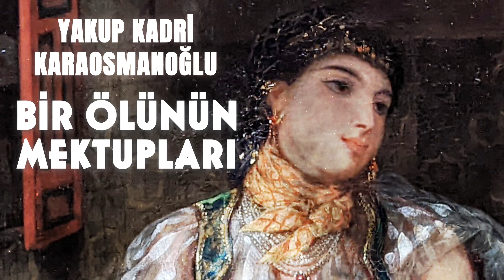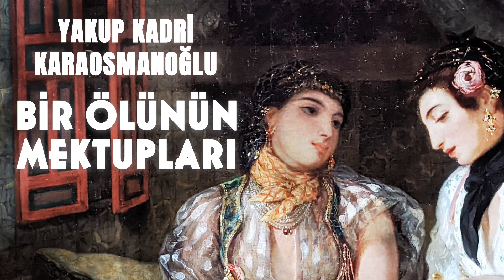Bir Ölünün Mektupları - Yakup Kadri Karaosmanoğlu | SESLİ KİTAP [ÖYKÜ]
Yakup Kadri Karaosmanoğlu'nun Bir Ölünün Mektupları isimli öyküsünü seslendirdik.

Resim: Eugène Delacroix, Femmes d'Alger dans leur appartement, 1833